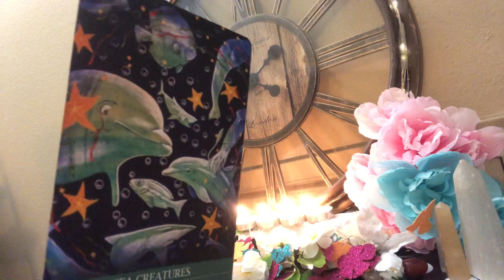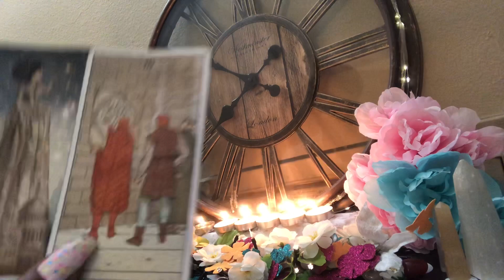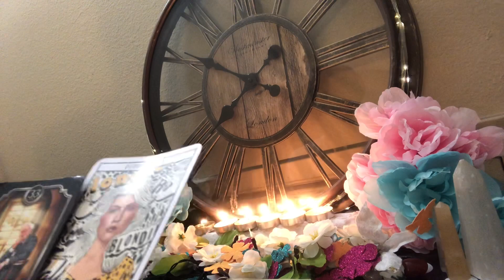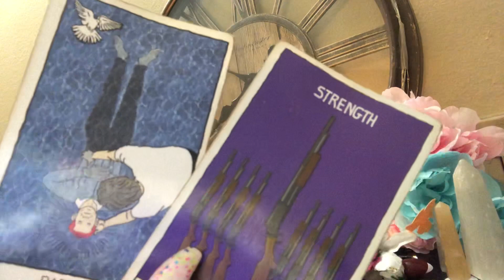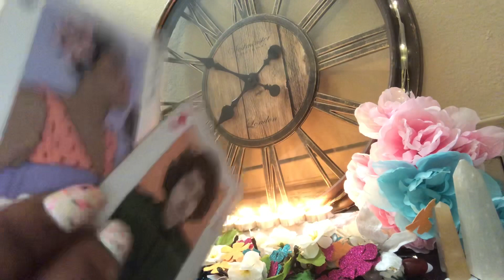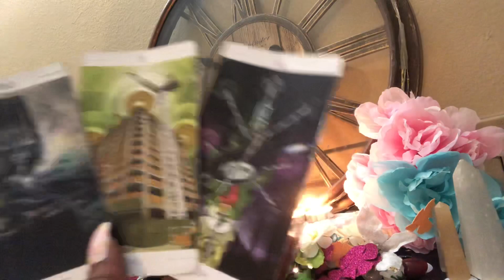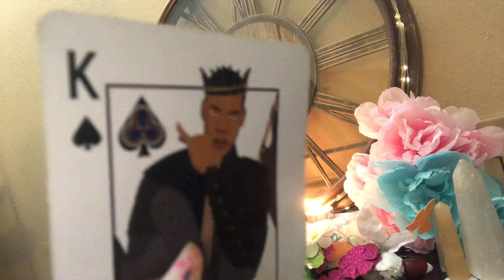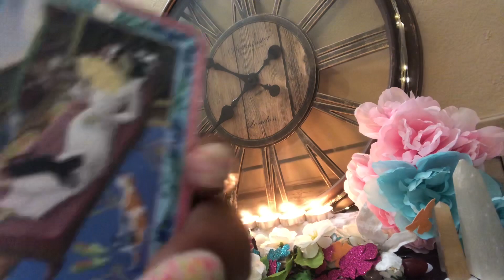Divine 👑 Masculine- A(rtificial) 🤖 🧠 I(ntelligence) Life N’ Times 📰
👇🏾🔮Booking Info 🔮👇🏾

( Do Not Make A Deposit For A Reading Before Emailing Me ... I will refund money back.)